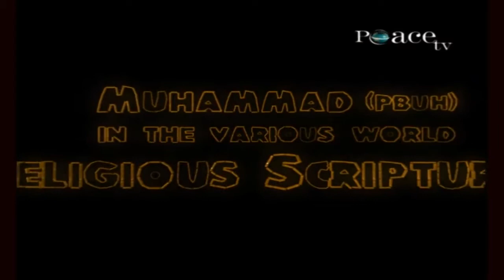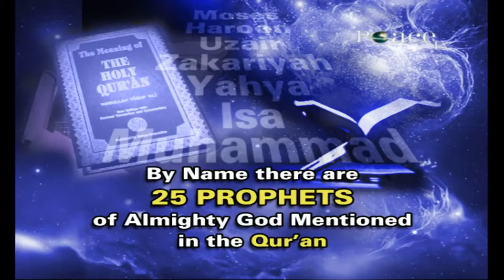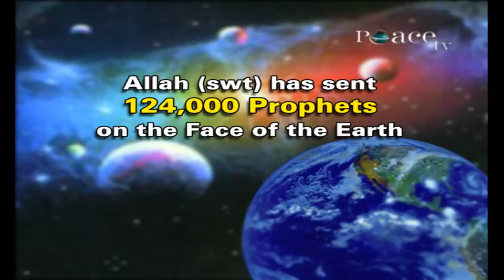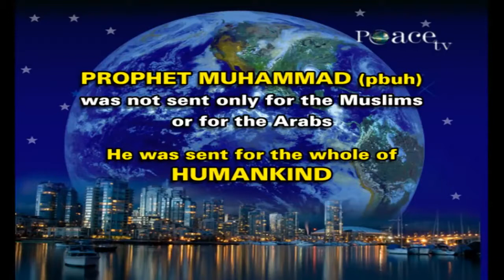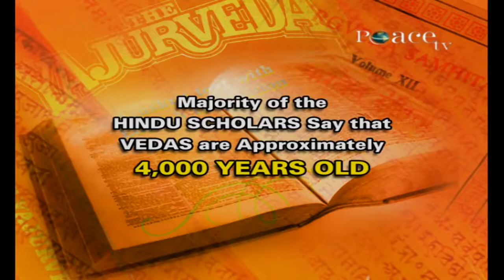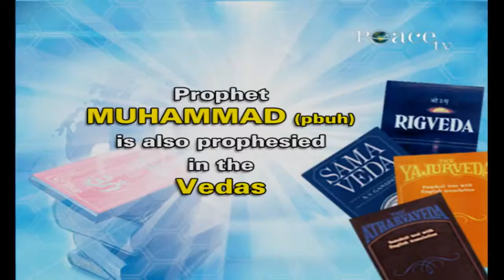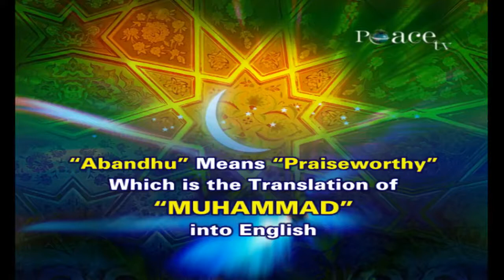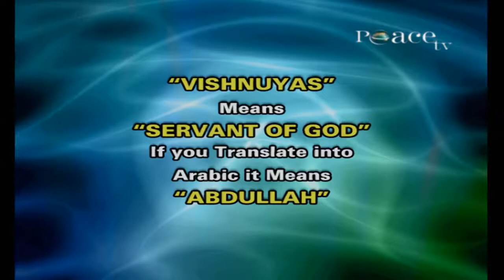Dr Naik । Muhammad (pbuh) in the Various World Religious Scriptures । Lecture Part-1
As-Salaam-Alaikum